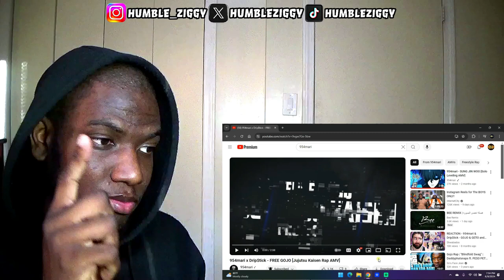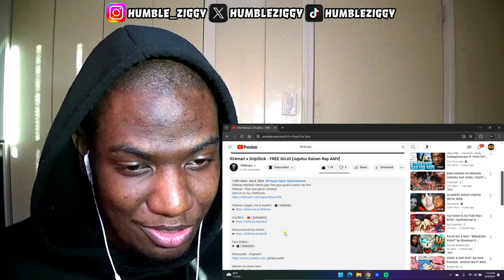FREE GOJO TILL ITS BACKWARDS!! 954mari x Drip$tick - FREE GOJO [Jujutsu Kaisen Rap AMV] REACTION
FREE GOJO TILL ITS BACKWARDS!! Today I'm Reacting To 954mari x Drip$tick - FREE GOJO [Jujutsu Kaisen Rap AMV]